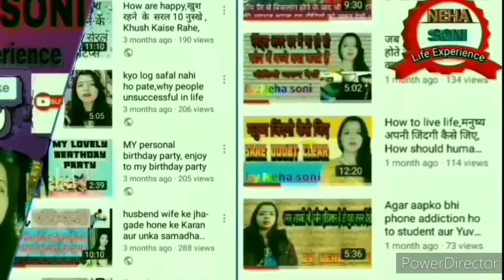vastaige level achieve 2021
vestiges level achievement celebration 2021
Jo log vestige nahin kar rahe yah video unke liye? agar yah kar sakti hai to aap bhi kar sakte hain/

जो लोग वेस्टीज नहीं कर रहे ये वीडियो उनके लिए? ये वीडियो आपका जिंदगी जीने का नजरिया बदल देगी. \nवीडियो के आखिर में आपके लिए तीन सवाल हैं, इन तीन सवालों को अपने आप से पूछिए, \nक्या आप अपनी आय से खुश हैं, जितना आप हर महीने कमाते हैं?\nक्या आप अपनी वर्तमान नौकरी या व्यवसाय से संतुष्ट हैं?\nक्या जिंदगी में आपकी कोई विकास योजना हैं?\nअगर आपका जवाब YES हैं तो जो कर रहे हो वो करते रहिये\nअगर आपका जवाब NO हैं तो वेस्टीज की आपको और आपके परिवार को सख्त जरुरत हैं\n\nये है पावर ऑफ़ वेस्टीज\nआज वेस्टीज में 200 से ज्यादा ऐसे लोग हैं जिन्होंने वेस्टीज बिज़नेस को स्टार्ट किया, पर वो आज इस दुनियाँ में नहीं हैं फिर भी उनके परिवार में पैसा जा रहा हैं| \nवेस्टीज क्यों करे?

vestige app ko registered karne ke liye aap upline ID mein meri ID Dal sakte hain id:-58988593 ya mujhe contact karen 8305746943 par.